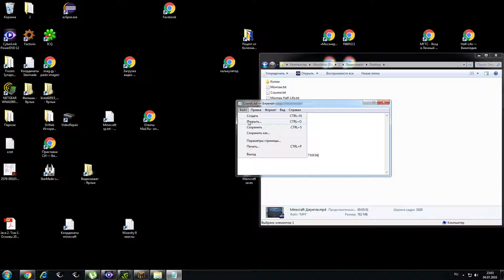Minecraft 07 04 2016 21 56 15 41 1